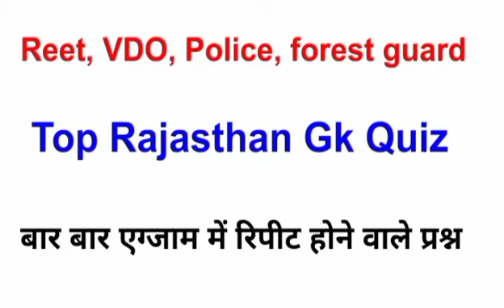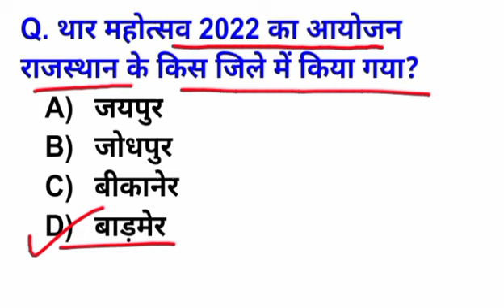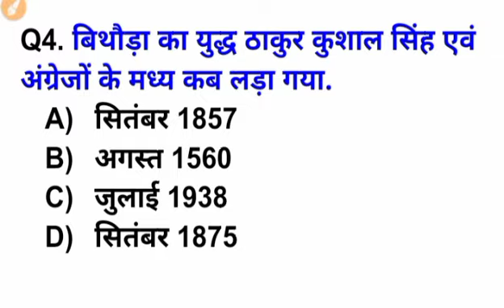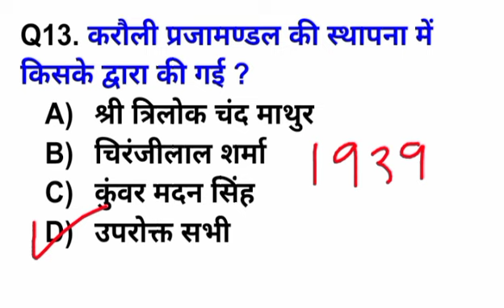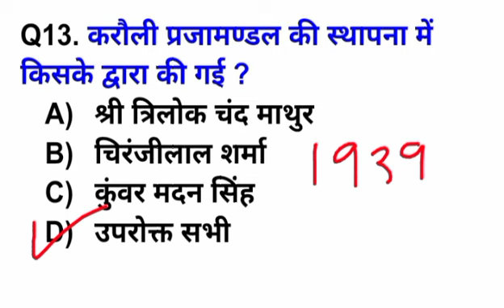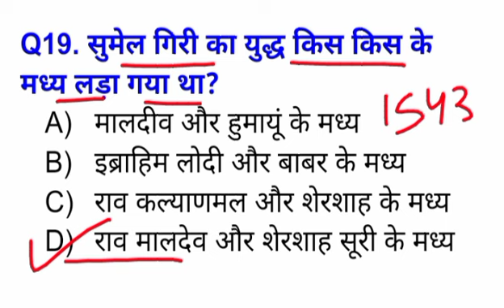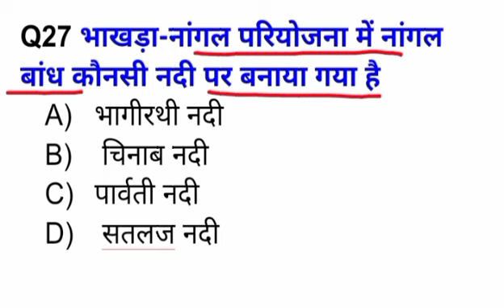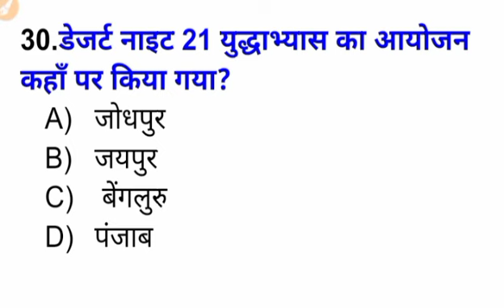Rajasthangk | Rajasthan Gk Question |Raj Gk For Reet & lab Assistant Exam 2022 | लैब असिस्टेंट Gk